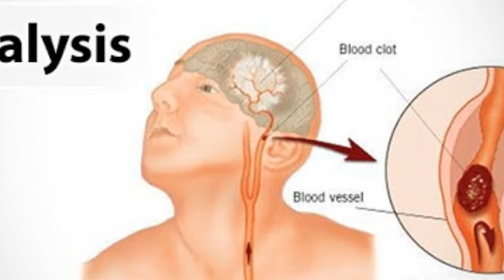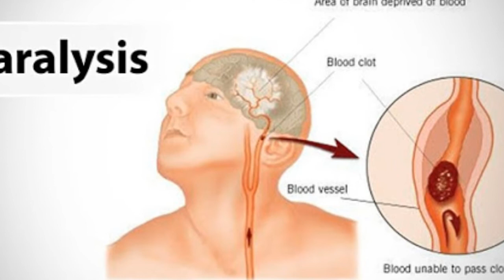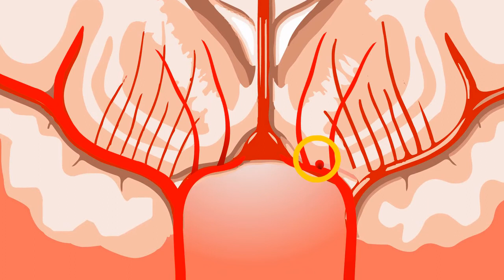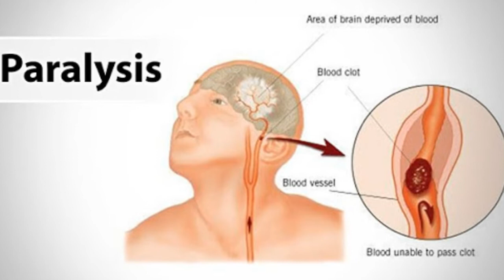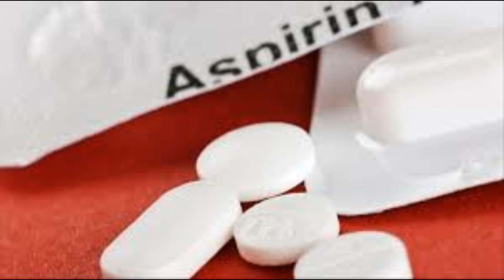How To Prevent From Paralysis | Paralysis And Its Treatment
In this Video we briefly explained about Paralysis an its treatment. Paralysis is the loss of muscle function in part of your body. It happens when something goes wrong with the way messages pass between your brain and muscles. Paralysis can be complete or partial. It can occur on one or both sides of your body. It can also occur in just one area, or it can be widespread.